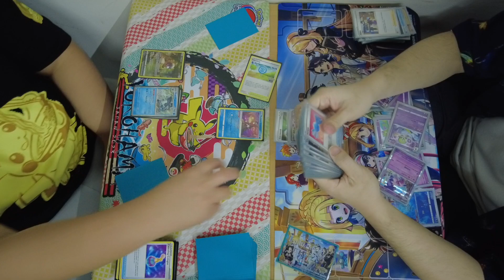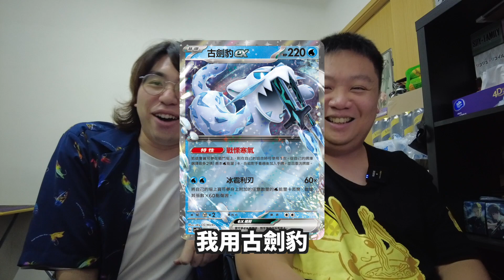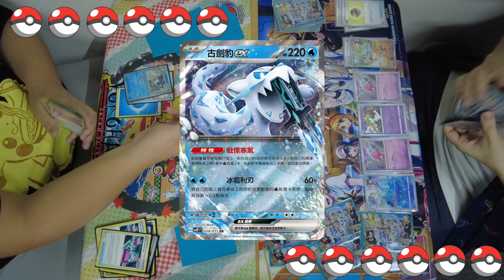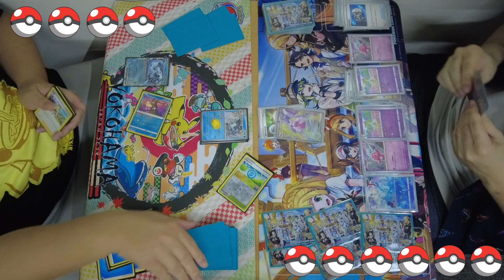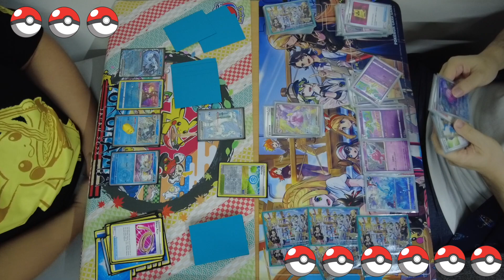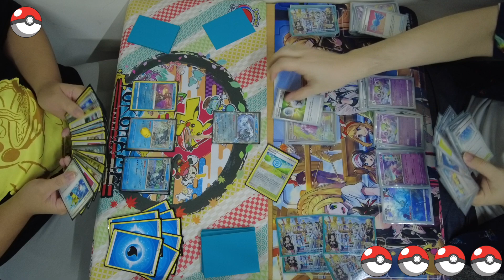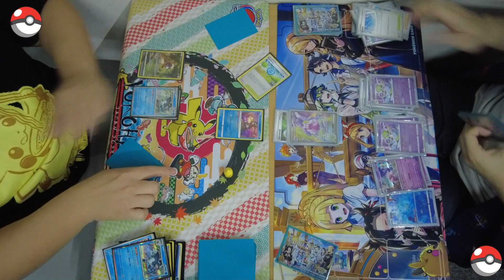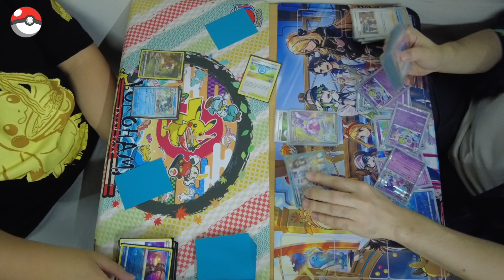【PTCG】對戰影片！巨鍛匠的大錘攻擊！手牌就是攻擊力！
有睇pokemon既朋友
成日見我講巨鍛匠 但無見我玩過
會有啲咩火花呢～

歡迎合作聯絡：
▾資助咪咪餵食Yuki基金▾
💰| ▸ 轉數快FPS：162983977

相關影片▾
香港vlog
【生日vlog】迪士尼樂園！Yuki奇妙之旅－第二彈！｜香港迪士尼樂園 天氣不預預期 一入場落大雨！? 最後雨過天青 大晴天！｜
Staycation
【生日vlog】 迪士尼酒店Staycation！2日1夜 Yuki奇妙之旅－第一彈！｜香港迪士尼樂園 15 週年下午茶敍 泳池 晶荷軒晚餐｜
【Staycation香港】諾富特東薈城酒店 ＄1020超抵價錢 包住宿連自助晚餐＋自助早餐！晚餐甜品 早餐超有驚喜！早餐選擇豐富 Movenpick任食！
小劇場
【街訪】鬼滅之刃問答小測試！香港人鬼滅之刃熟悉嗎？日本台灣《鬼滅之刃無限列車篇劇場版》爆紅！「炎柱 煉獄杏壽郎 蟲柱 胡蝶忍」
玩樂日記
【玩樂日記】NAMCO SPORTAINMENT ARENA 80元/半小時 任玩九大競技遊戲！「情侶熱戰」企畫！｜九龍灣 德福廣場二期
【玩樂日記】假日好去處！全日任釣＋BBQ！魚排釣魚體驗！晚餐燒魚食！｜大埔三門仔

► 咪咪Yuki觀察日記的關鍵字◀
情侶熱戰／鬼滅之刃／共鳴／小劇場／拍拖好去處